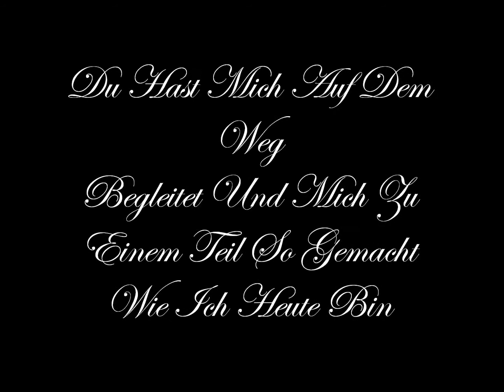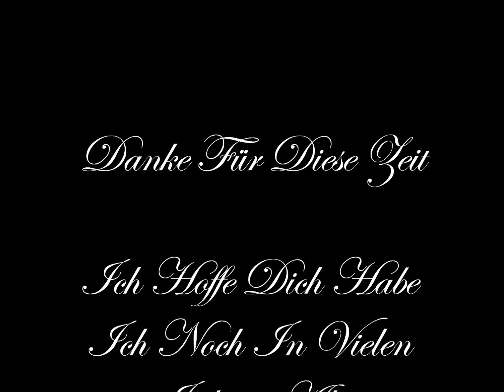Weil Wegen Wahre Freundschaft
Dies ist Für Dich Denn Du Bist Immer Für Mich Da !